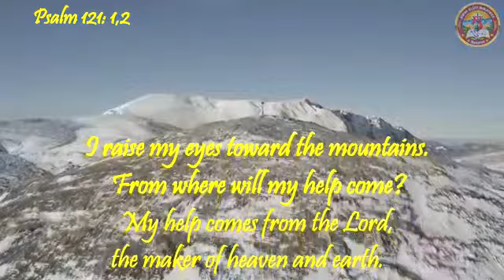Look Up to Him alone for Help!!! He is the Maker of Heaven and Earth🙏🏻🙏